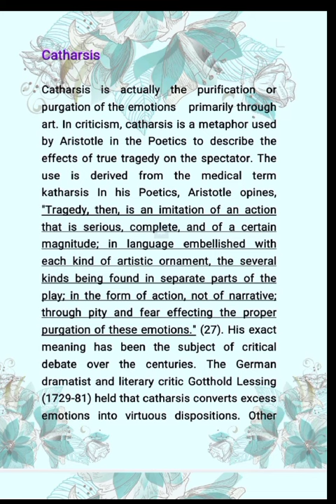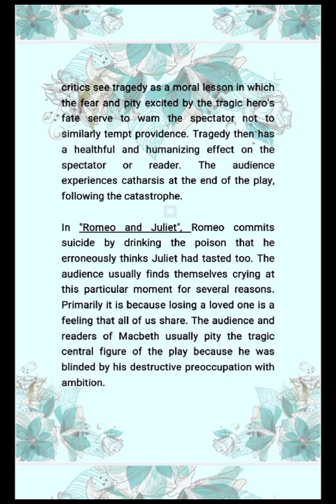Catharsis literaryterms shortsvideo viral english